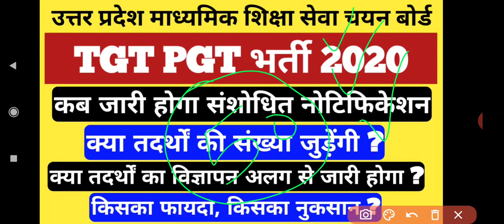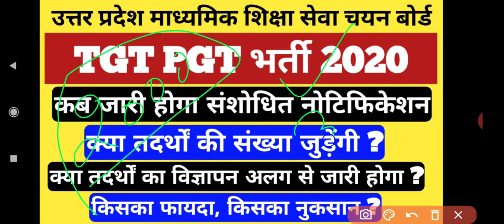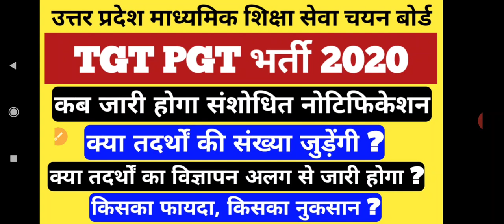UP TGT PGT 2020 Revised Notification, Tadarth Shikshak Bharank, Vacancy, Online Form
Hey Friends,
Welcome in our YouTube Channel ABTECH.

UP TGT PGT revised notification, up tgt pgt bharti 2020, tgt pgt sanshodhit vigyapan, tgt pgt online form 2020, up tgt pgt recruitment 2020, chayan board TGT PGT Bharti 2020, upsessb new bharti, tadarth Shikshak Bharank, tadarth shikshak online form, tadarth shikshak selection process 2020,